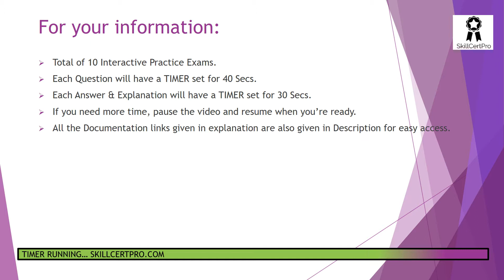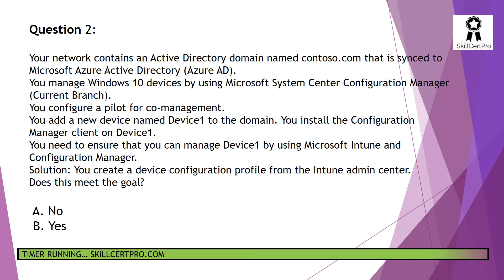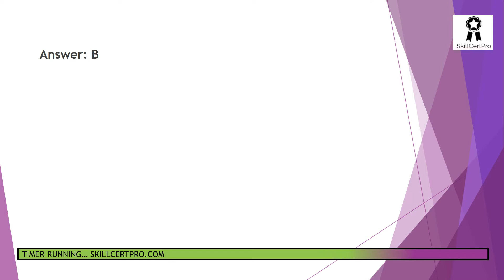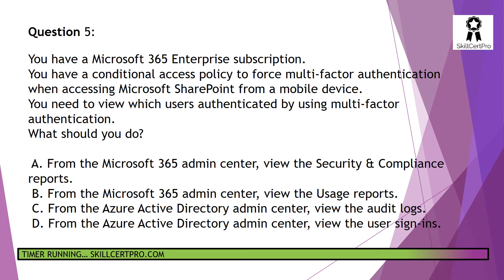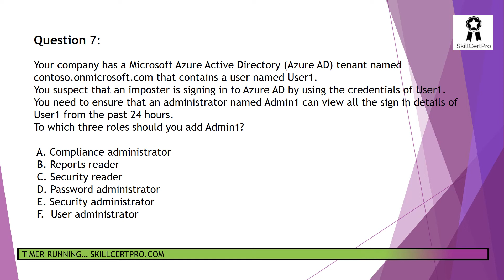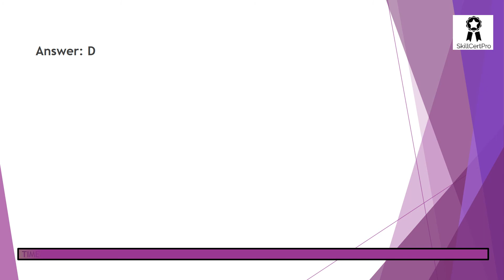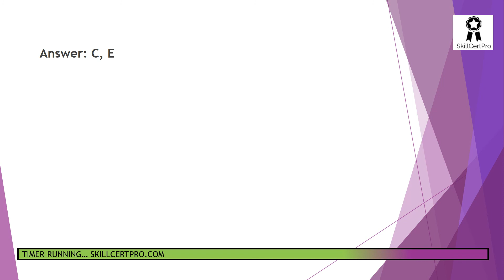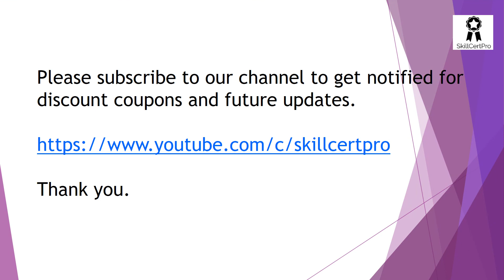Microsoft MS-100 Exam Dumps & Questions [Practice tests 2023]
(Microsoft 365 Identity and Services)

Cover Topic
MS-100 dumps 2023,
MS-100 questions,
MS-100 mock exams,
MS-100 practice tests,
MS-100 dumps pdf,
MS-100 sample questions,
How hard is MS-100,
How to pass MS-100,
MS-100 examtopics
Microsoft 365 Identity and Services dumps

It is recommended to have below knowledge when attempting the MICROSOFT MS-100 Exam Questions.

Planning a Microsoft 365 Implementation
Setting Up Microsoft 365 Tenancy and Subscription
Managing Microsoft 365 Subscription and Tenant Health
Planning and Designing Microsoft 365 Identity Strategy
Managing and Synchronizing Microsoft 365 Azure Identities
Managing Microsoft 365 User Roles
Managing Authentication in Microsoft 365
Managing Microsoft 365 Access Types
Planning Office 365 Workload and Application Deployment
Skills measured
Design and implement Microsoft 365 services (25-30%)
Manage user identity and roles (25-30%)
Manage access and authentication (15-20%)
Plan Office 365 workloads and applications (25-30%)
Exam Format
Microsoft 365 Identity and Services (MS-100) exam consists of 40-60 questions. To complete the exam, candidates will get 180 minutes. The types of questions that candidates can face in the exam include scenario-based single answer questions, multiple-choice questions, arrange in the correct sequence type questions, drag & drop questions, mark review, drag, and drop, etc. However, to pass the exam, a candidate has to score a minimum of 700 or more. To apply for the exam, the examination fee is $165 USD including taxes. And, candidates can give the exam in English and the Japanese language.